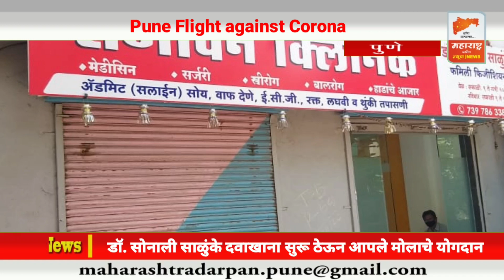वडगाव बुद्रुक येथे देवदूत ठरत आहेत डॉक्टर सोनाली साळुंके